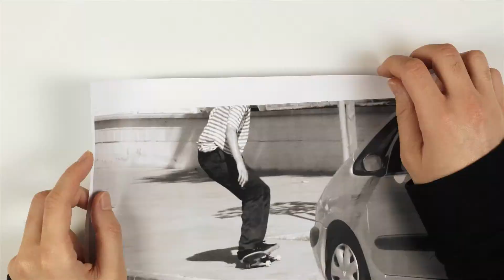Evan Smith - stop motion animation (portrait series)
Original footage from DC Shoes, filmed by Chris Ray.

Portrait photo by Mike Blabac.

Animated by Jack Hyde Animations